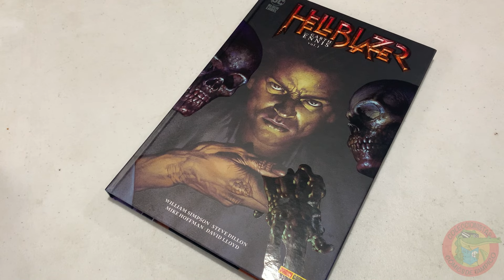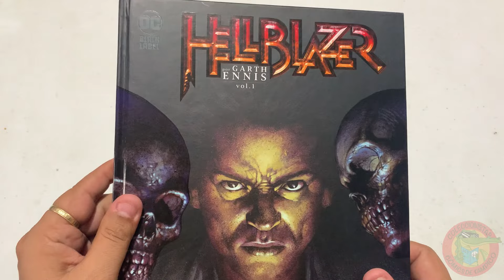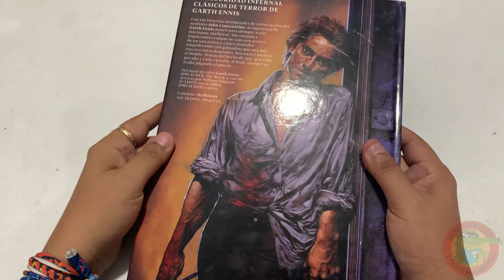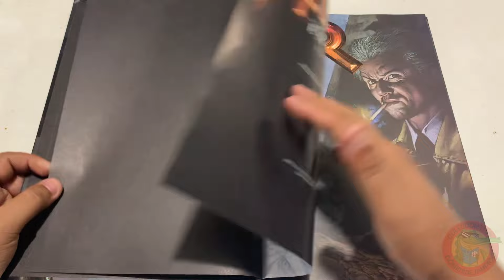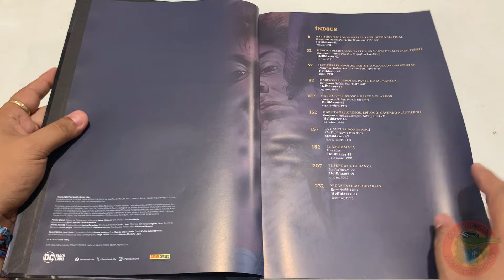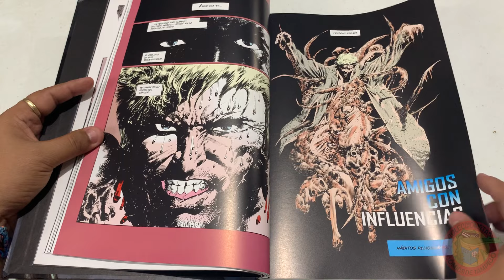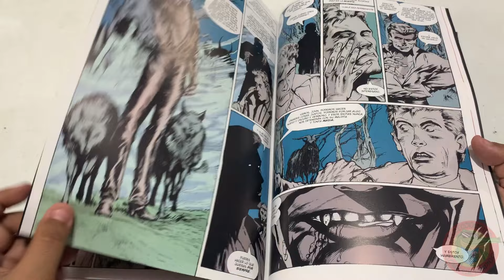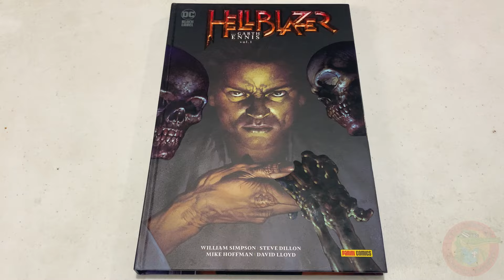HELLBLAZER Vol 1 DC COMICS BLACK LABEL PANINI Full review #392